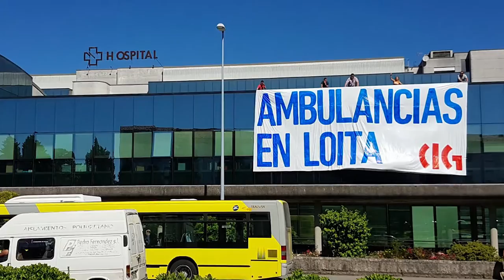1ª xornada de folga en Ambuibérica (Compostela, 21/6/16)